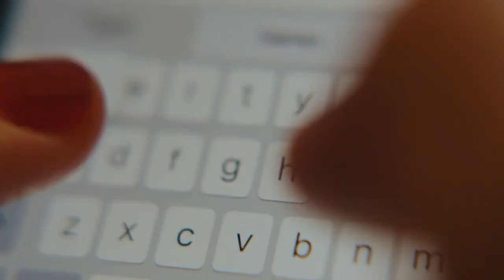Lay's - PepsiCo - Proyecto de Ley para disfrutar la previa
Para los fanáticos del fútbol la previa es un momento sagrado y es por eso que la marca presenta su campaña para que todos puedan juntarse a disfrutar de las papas fritas más ricas antes de cada partido. La campaña comenzó en la Liga Profesional de Fútbol.